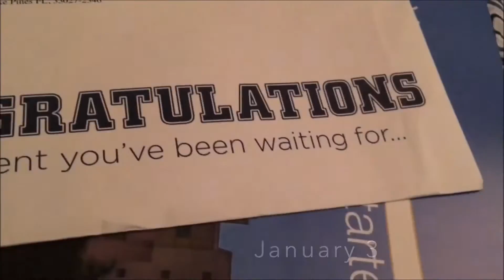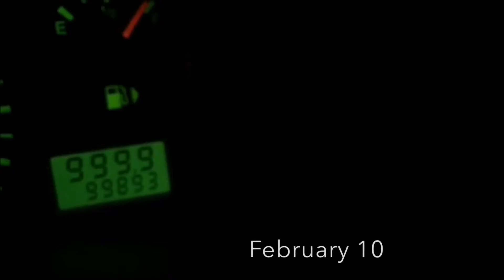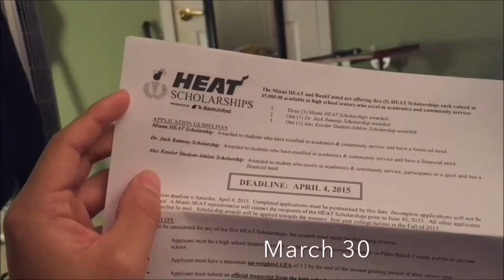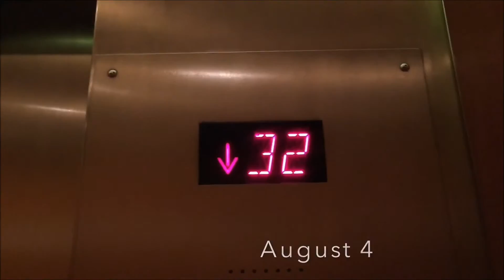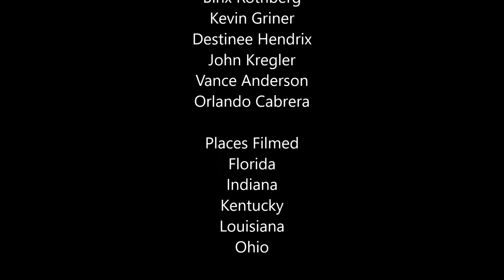One Second a Day: 2014- 2015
Take Me Home Acoustic by Cash Cash (ft. Bebe Rexha)
All I've Ever Needed by Paul Mcdonald

All rights of the song reserved to Cash Cash and Paul Mcdonald

Important dates:
November 12: Day one
November 27: Thanksgiving
December 5: Last football game
January 3: Accepted into FIU
January 10: First split on the world guard floor
January 12: first full run of "Standing by the Wall"
January 20: My 18th Birthday!
January 30: My last Friends and Family night
February 13: Trip to Orlando
February 28: First Regional of 2015
March 15: Asked Sami to Prom
March 26: Got my 2nd tattoo
April 10: Last time setting mats EVERRRRRRRRRRR
April 14-19: WGI
May 8: Band Banquet and Inducted to Falcon Sound Hall of Fame
May 13: Last time performing with Flanagan
May 21: Leaving Flanagan for the last time
May 22: Prom
June 3: Graduation
June 12-19: Flew out to The Cadets
June 26: Moved to Orlando
July 15: Sami came to visit me
August 1: Trip to New Orleans
August 3: Saw Kim Kardashian at Cafe Du Monde
August 7: Leaving Neptune for the last time
August 10: Got my first car
August 15: Moved into my first apartment
September 13: Contracted with UCF Pegasus World 2016
October 3: Falcon Sound Invitational
November 11: 11:11 11/11 :)